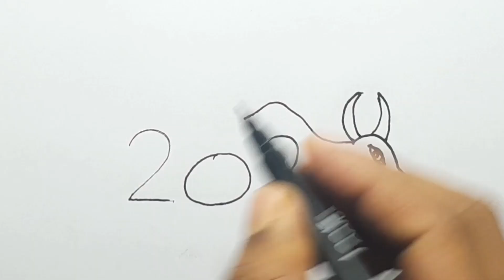How To Draw Cow With Number 2022 | Easy Number Drawing | Drawing Tutorial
Welcome to Rup Drawing Tips

.Music Credit.

★★★HAGTAG★★★